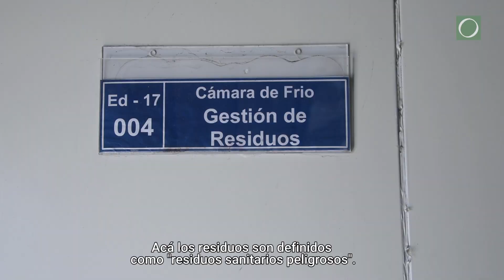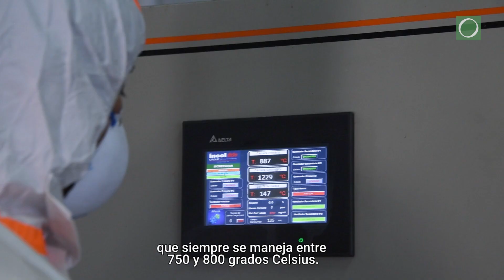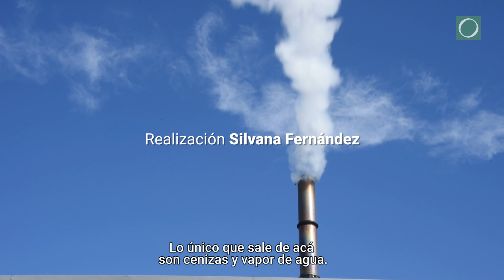¿Qué pasa con los productos que se incautan en los aeropuertos?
La Dirección Nacional de Bioseguridad tiene hornos pirolíticos en los que se queman, bajo un protocolo de destrucción de residuos, los elementos que se incautan por suponer un riesgo sanitario para el país.